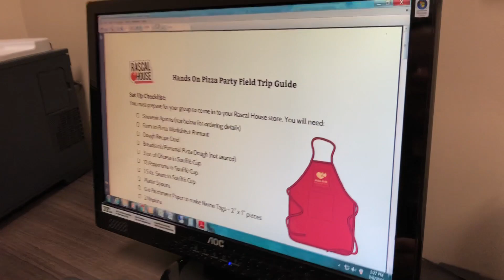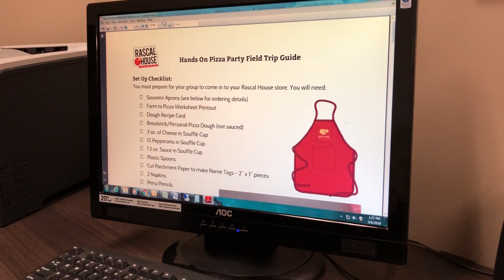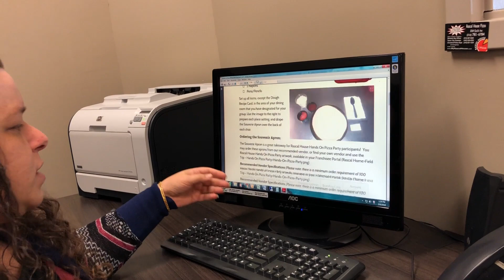Rascal House Marketing Department Introduction Webinar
Meet Kat and Heather from Rascal House who share a bit about Rascal House's marketing program and marketing philosophy. Also get some insight into how new franchisees are supported with the tools to get their new business up and running and profitable quickly.